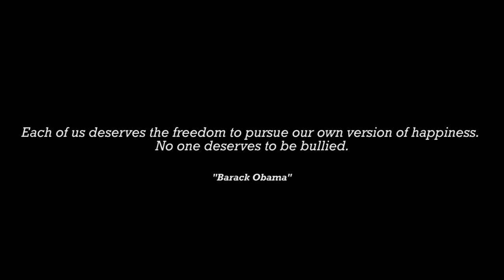PLEASE STOP BULLYING! | VLOG #11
SETELAH KASUS SULLI YANG MENINGGAL BUNUH DIRI, ADA LAGI KASUS SEORANG ANAK KECIL DI MAKASSAR MENINGGAL GANTUNG DIRI KARENA DI BULLY!

SETELAH INI SIAPA LAGI YANG AKAN JADI KORBAN?!

PLEASE